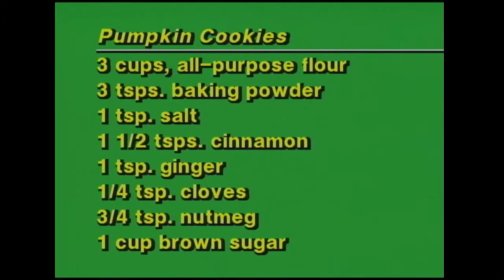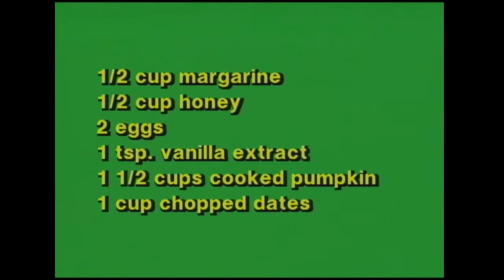Cookin' Cheap - 805 - Peter, Peter, Pumpkin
The show was recorded live on tape in the studio of Blue Ridge PBS from 1980 to 2002 with occasional episodes being shot on location.  @Blue Ridge Streaming ​